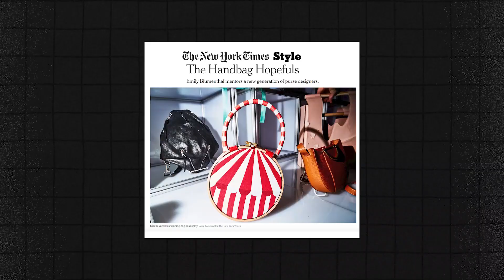Tola Adeagbo’s Florian London Journey from Lagos to London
As your handbag fairy godmother, I'm thrilled to introduce you to Tola Adeagbo, the visionary designer behind Florian London. Her story is one that stirs the soul—from playful days in Lagos, Nigeria to the bustling energy of London at age 11. Tola's resilience shines through tales of bullying and cultural challenges, exemplifying the kind of grit that later became the foundation of her fashion empire. Our conversation takes you on a heartfelt journey, mapping how Tola charted her course from finance to fashion, defying familial expectations and societal norms to pursue her true calling.

Transforming adversity into opportunity, Tola's narrative reveals the life of an artist turned entrepreneur. She captivates with the story of her first foray into the fashion world, refurbishing vintage handbags and delivering them into the hands of eager friends and family. Each anecdote is a piece of advice in disguise, a lesson on how to marry creativity with business savvy. For anyone standing at the crossroads of career and passion, Tola exemplifies the joy of taking the less traveled road, creating not just handbags, but a legacy.

Venture into the intricate tapestry of the handbag industry with Tola's candid recount of Florian London's manufacturing saga. Experience the trials and triumphs from Somerset to Turkey, where each stitch in a Florian handbag tells a global story. With a focus on craftsmanship and authenticity, Tola's commitment to her Nigerian roots and identity as a black female entrepreneur resonates powerfully, particularly in the US market. This episode isn't just about the creation of a fashion brand—it's a masterclass in perseverance, mentorship, and the relentless pursuit of a dream. Join us for an inspiring tale that weaves together the threads of heritage, identity, and the relentless pursuit of excellence in design.